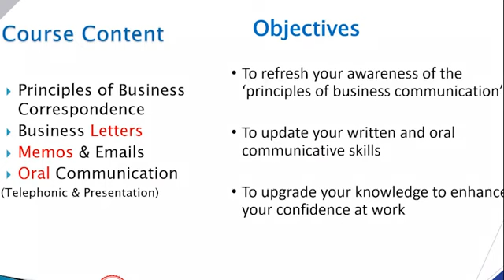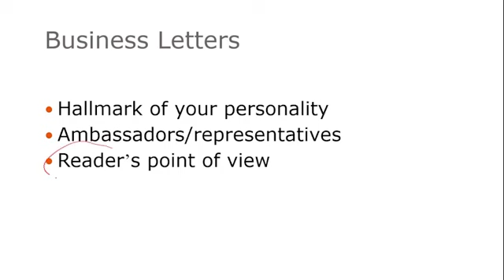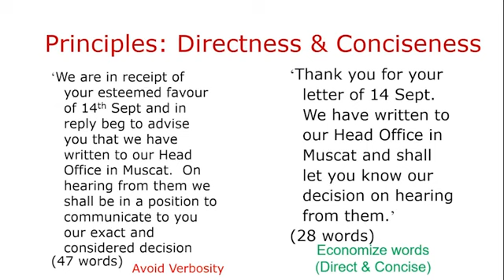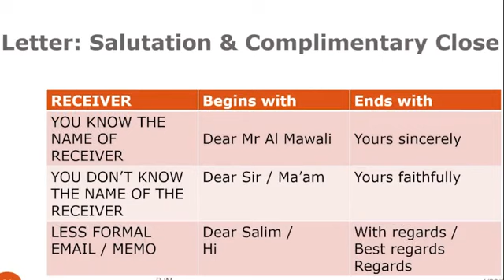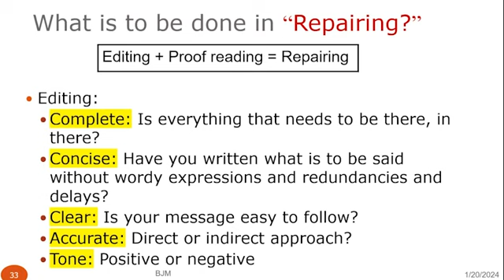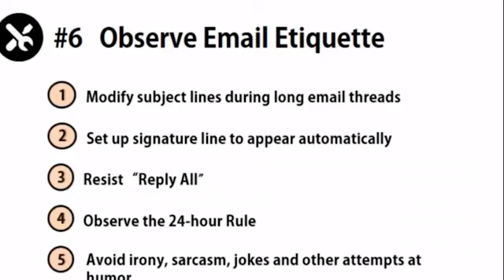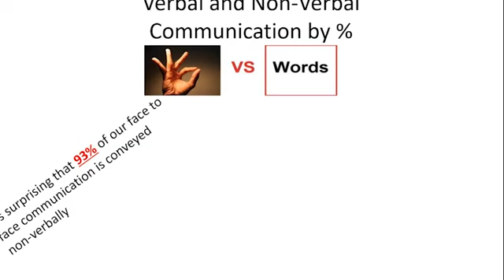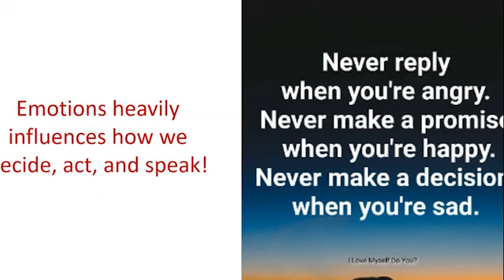Masterting the Art of Effective Business Communication | AClass Webinar | Obehi Podcast | BJM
Effective business communication is the lifeblood of any successful organization.  The webinar organized by AClass Business Media via Obehi Podcast highlights the key elements in perfecting your formal communication via Email, Letters and Spoken Communication.

Strategic communication serves as the key driver for building and maintaining relationships with clients, customers, employees, and stakeholders. Clear and concise communication within a business environment fosters collaboration, boosts productivity, and ensures that everyone is aligned with organizational goals. Whether conveying strategic objectives, sharing information, or resolving conflicts, strong communication skills are essential for leaders and employees alike.

In the dynamic landscape of today's globalized economy, businesses rely on communication to adapt to changes swiftly, stay competitive, and navigate challenges effectively. Ultimately, the importance of business communication lies in its ability to enhance transparency, trust, and overall organizational effectiveness.

Speaker: Dr. Binu James Mathew, with over 28 years of teaching and training experience in higher education, talks about some key elements in the Art of Business Communication.